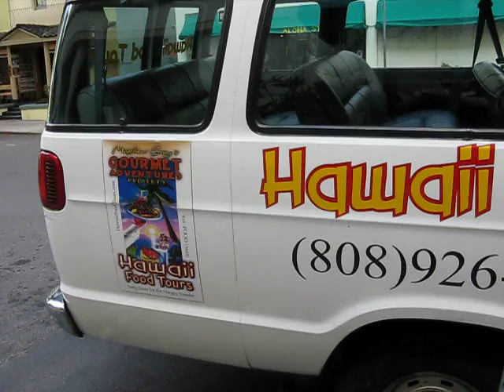Anne & Jason, how do you say "Delicious"?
Our guests from the Philippines had a great time on our Hawaii Food Tours Hole-in-the-Wall Tour!